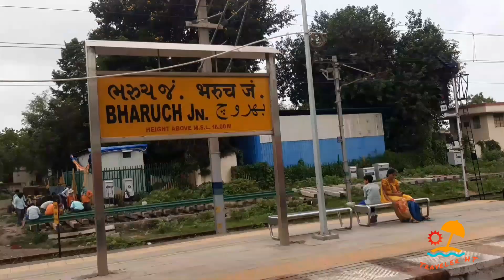Swaraj Express Train Vlog Godhra to Bandra Terminal